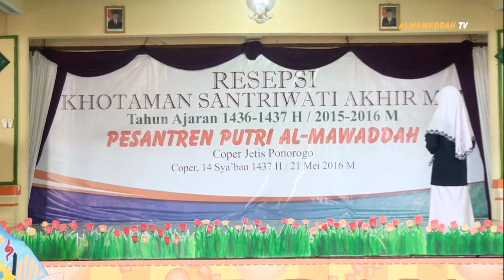KHUTBATUL WADA RAZFANIA 2016 PAGI Pesantren Putri Al-Mawaddah Ponorogo 2016 M Bag.4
Al-Mawaddah
Anggun Secara Moral
Berwibawa Secara Intelektual
Tangguh Di Era Global
Menuju Ridlo Ilahi